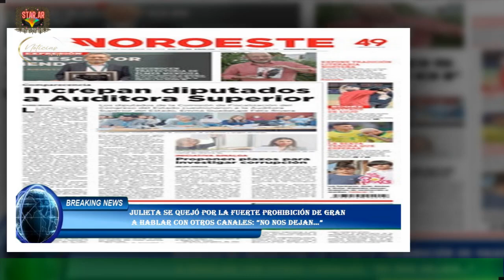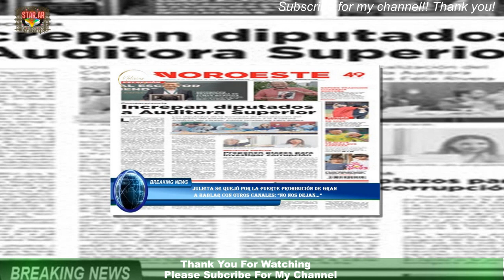Julieta se quejó por la fuerte prohibición de Gran a hablar con otros canales: “No nos dejan…”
El show de Gran Hermano, con ese éxito descomunal y desenfrenado, culminó hace varias semanas.Empero, los participantes ya se desesperan por delinear su futuro en los medios y varios desean sumarse al Bailando,aunque se chocan con las imposiciones de la producción del reality.